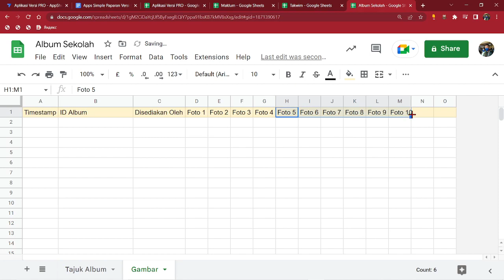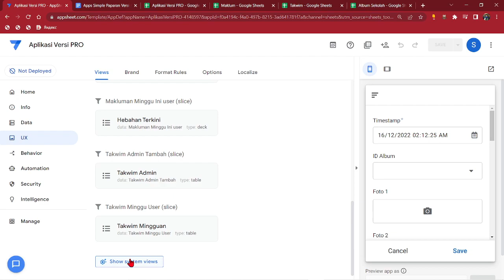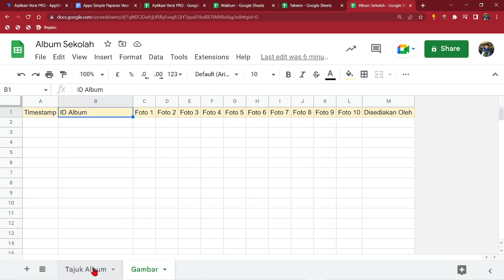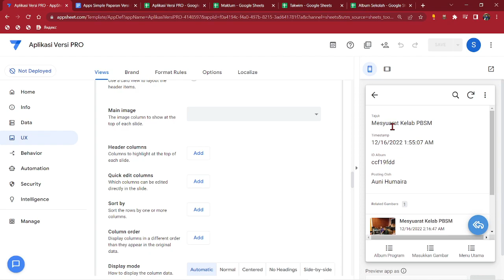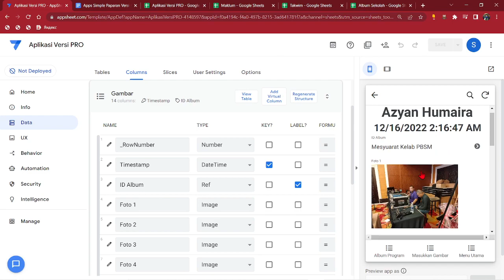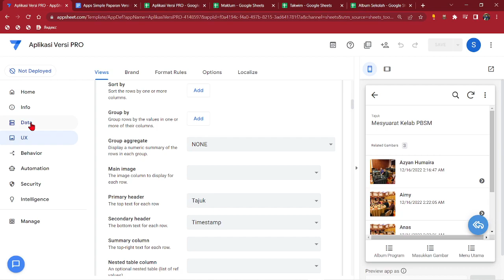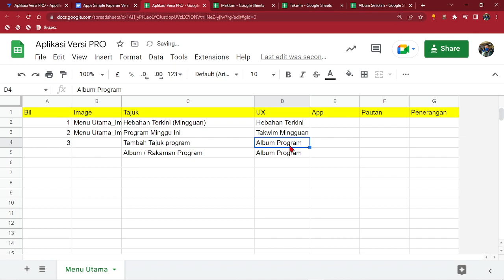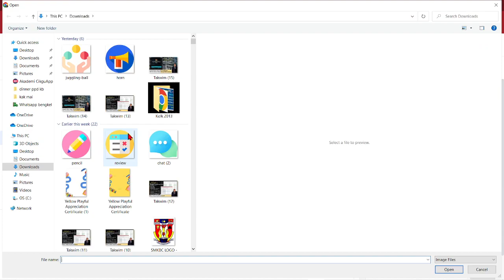5. Create Sheet Add Image - Student Masukkan Gambar Album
Create Sheet Menu - Create Apps
Create Sheet  Makluman Terkini/ Hebahan - Admin
Create Unique Sheet - View User/ Parent
Create Sheet  Takwim / Aktiviti Minggu Ini  - Admin
Create Unique Sheet - View Takwim / Aktiviti Minggu Ini  - User
Create Sheet - Album - Program/ Aktiviti Sekolah
✔ Create Sheet - Add Image
Create Sheet - Profile Murid (Admin Create Form) -  Security By Data
Create Sheet - Forum (Tajuk)
Create Sheet - Reply Komen
Create Sub Menu - For Login
Create Login Admin - Security by Menu
Create Sheet - Profile Murid (Admin boleh Capai Rekod/ Data)
Publish/ Deployed - Open security - Share Apps
 *Create Behavior For Menu Utama/ Menu Admin

🔸_Info Terkini_🔸🔸🔸🔸🔸🔸🔸🔸🔸🔸🔸🔸🔸🔸🔸🔸🔸🔸🔸🔸___
Pendaftaran  Bengkel  Pengurusan Data
1. Blend Data - Online (Data Studio)
2. Blend Data - Offline (Acces)
3. Pivot Table
4. Bersihkan Data
5. Simple Formula - Countifs, Mid, Concat, Arrayformula, dll

Penceramah : Cikgu Sarid
Hari: Sabtu
Tarikh: 24 Disember  2022
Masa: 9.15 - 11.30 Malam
Objektif Bengkel:

* Peserta dapat mengurus data dengan lebih cepat dan sistematik

Pendaftaran SPLKPM dan Sijil Online disediakan.